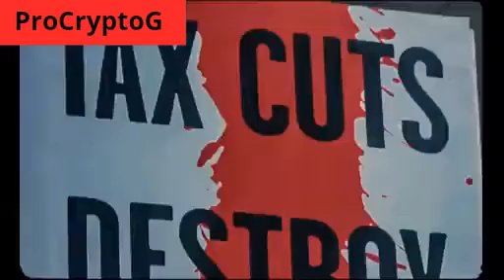Байдън почти епично обяви участието си в президентските избори в САЩ през 2024 г. 🗽